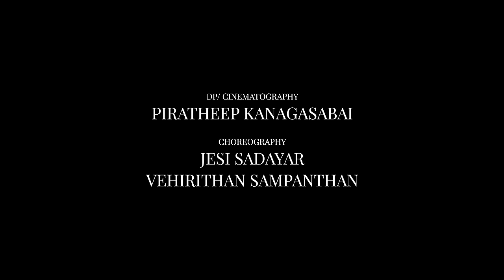Yamma - Jaru Muralee & BSP | OFFICIAL MUSIC VIDEO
A film by Wild Rabbit Entertainment - Directed by Piratheep Kanagasabai

Presented By Nicksain Kalaimathian & Varunan Asokan

Production & Composition: BSP, Jaru Muralee
Co-Song Writer: Vidusan Kaneswaran
Co-Production: Seyon, Vidusan Kaneswaran, Jermiah Joseph
Lyrics: Sayoohn Lingarasan
Co-Lyricist: Jaru Muralee
Mixing and Mastering Engineer: Seyon

Post Production Team:

Editing: Piratheep Kanagasabai
VFX: Paul Bros VFX Studio
Colourist: Christos Evangelos

Marketing Head: DIR VZN